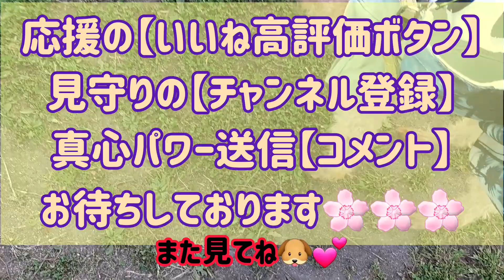【ちょいワル爺】飼い主にキック連打するお爺さん🤣toy poodle18years old walk in the park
みぷぅの使用している介護グッズやフードなどコチラ

【ぐるぐるサークル】

老犬の体を優しく温める♪
【ホットアイマスクあずきのチカラ】

ぐるぐるサークルの支柱に使用
【大活躍の抱き枕】

【関節痛などに効く緑イ貝サプリメント】

【お散歩バギー💕】

お散歩用ベスト
【ハーネス一体型冬用ベスト】

またがせて、食事補助や歩行訓練にも使える
【抱き枕】

洗面所にもすっぽり入浴用
【ベビーバス】

【みぷぅが食べてるドライフード】

【みぷぅ使用のおしっこ用オムツ】
(ガムテープでとめるかオムツカバー必要)

【みぷぅにお薬を飲ませる時の必需品ちゅるびー】

【滑り止め靴下】

弱った足のサプリメント
【きびきび散歩】

何も食べない時のお助けマン
【わんわんカロリー・犬用流動食コーンスープ】

【みぷぅ使用の食事台】

お風呂苦手なみぷぅの必需品
【犬のボディータオル】

【みぷぅが飲んでいる気管虚脱の咳のサプリ】
※効果に個体差はあると思います。
みぷぅも初めは、ハッキリした効果は無かったです。
病院で気管のお薬も貰って飲んでいます。それも初めは効かず高価なのでやめようと思っていました。
2ヶ月ほど併用して様子を見た所、いつの間にか咳が出なくなりました。
なので、サプリのおかげか薬のおかげかわかりません。お薬を続けても効かないワンちゃんは試す価値あると思います。